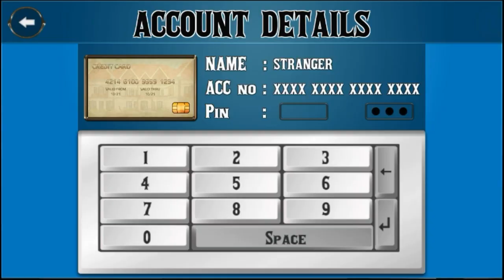Scary Stranger 3D - Valentines Day Lets Par Tee & A Jaw Some Prank ( Android,iOS )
Scary Stranger 3D - New Update | Let's Par Tee | A Jaw Some Prank